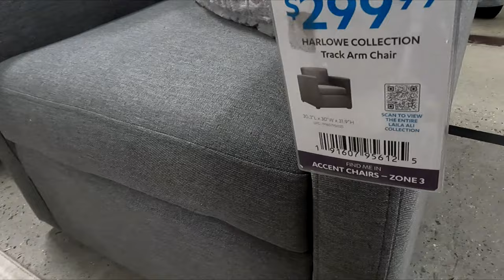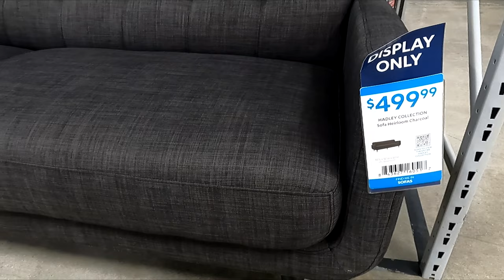AT HOME SHOP WITH ME FURNITURE SOFAS ARMCHAIRS COFFEE TABLES LAMPS SHOPPING STORE WALK THROUGH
AMAZON BEST SELLERS (affiliate link) At Home shop with me store walk through with home furniture and sofas and couches and sofa and couch ideas and armchairs and chairs and coffee tables and consoles and console tables and TV stands and lamps and home decor and for winter 2022 and athome athomeshopwithme furniture athomeshopping shopping home shopwithme storewalkthrough and this shop with me or come with me virtual shopping store walk through at the store in Ocean Township NJ or New Jersey which is like a Walmart or BJs or Costco or Big Lots or Sams Club or Target or IKEA or TJ Maxx and also Marshalls or HomeGoods or Home Goods and they also have home goods items like planters for plants and pots, furniture and chairs and baskets and tabletop decor, spring decorations and floral and flowers and vases and stem and stems and holiday seasonal decor and other items for the house to decorate and look nice and pretty and beautiful for spring time and summer and fall and winter and Christmas and filmed with my GoPro Hero 9 Black video camera and NJShoreBeachLife channel will have shop with me shopping store walk through videos from stores around the NJ or New Jersey shore area including Walmart, Target, IKEA, Home Goods, Marshalls, TJ Maxx, Burlington, Dollar Tree, Hobby Lobby and others and thanks so much for watching